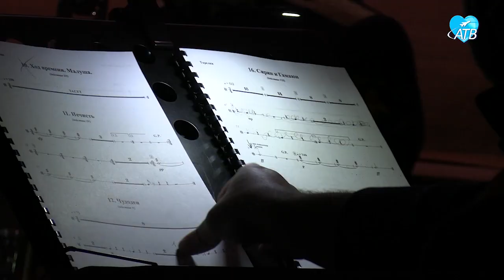"Сказка с оркестром" (19.05.2023)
В Ахтубинске состоялась премьера творческого проекта «Сказка с оркестром» по мотивам славянских мифов и русского эпоса «Сказание о силе рода славянского». Один из спектаклей прошел на днях в гарнизонном Доме офицеров. Мудрая история под музыкальное сопровождение, так постановку описывают организаторы, собрала вместе артистов РДШИ им. М.А. Балакирева, Центра народной культуры, а также военный оркестр.